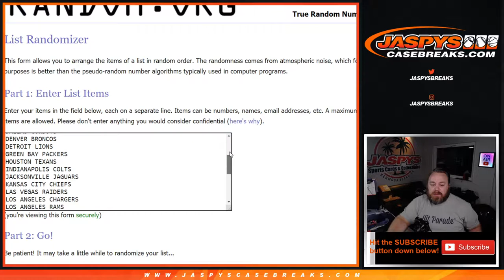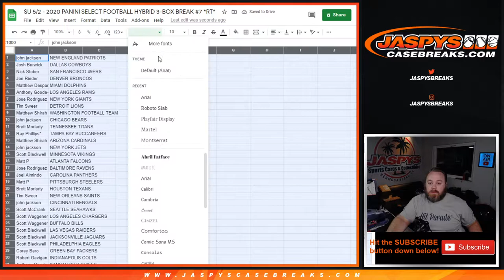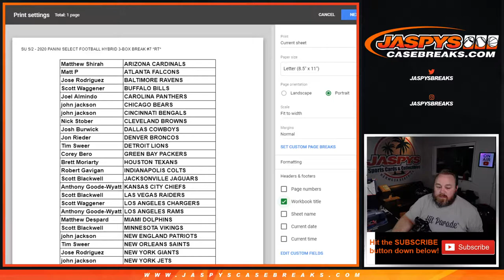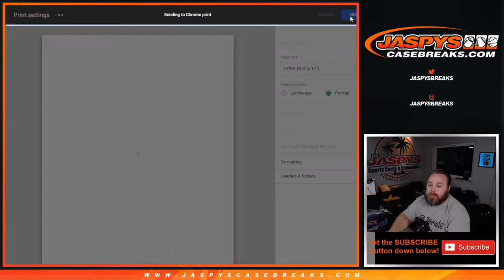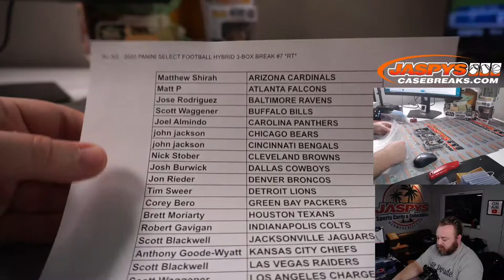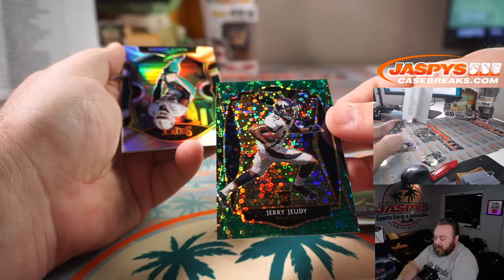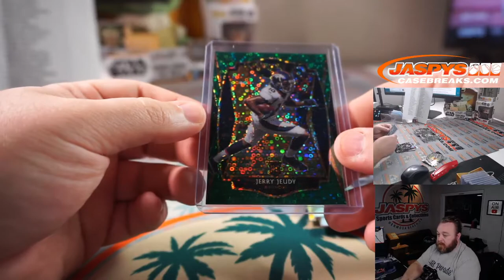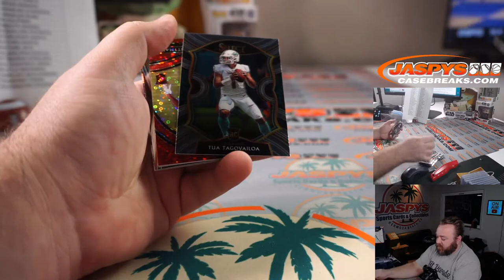SU 5/2 - 2020 PANINI SELECT FOOTBALL HYBRID 3-BOX BREAK #7 *RT*